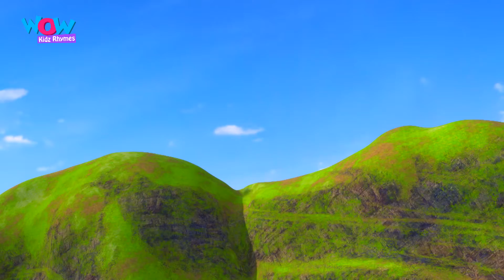Vir the robot boy | Nursery Rhymes for Kids | Vehicle Song | Wow Kidz Rhymes